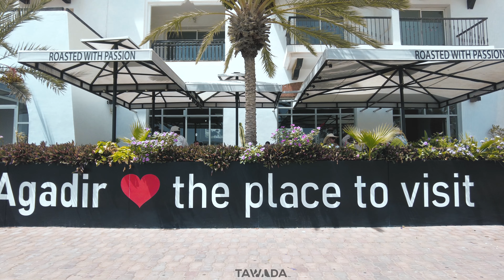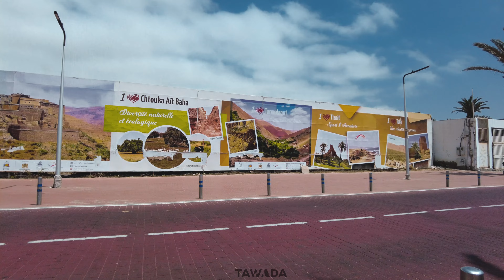Agadir city walking tour 2023 - Morocco 4K UHD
Tawada Walk - Agadir city walking tour  🇲🇦

=== 🎥 This walking tour was filmed on August, 2023
=== 📣 For a better experience, be sure to wear headphones 🎧 as you watch this tour.

🔻𝗩𝗶𝗱𝗲𝗼 𝗧𝗶𝗺𝗲𝗹𝗶𝗻𝗲 𝗟𝗶𝗻𝗸𝘀🔻
00:00 Intro

Music 1: Way Home by Tokyo Music Walker